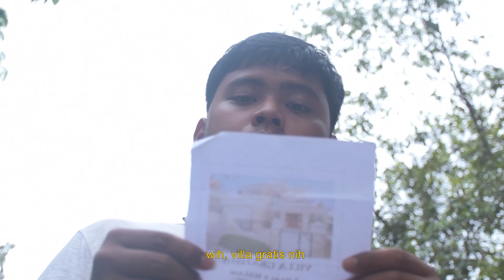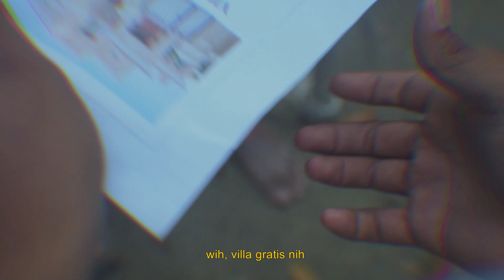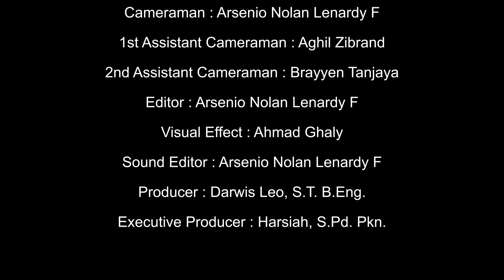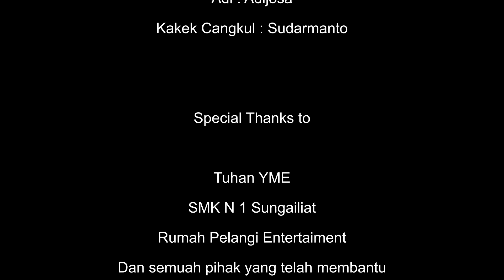214. PULANG | Astha Production SMKN 1 Sungailiat | Pulang Festival 2021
Suatu ketika Adi & Cofu menunggu kedatangan Opung untuk mengikuti turnamen game, tak lama kemudian Opung datang sambil membawa brosur di tangannya yang berisikan tawaran villa gratis, perginya mereka ke villa tersebut tenyata membawa mala petaka bagi mereka.